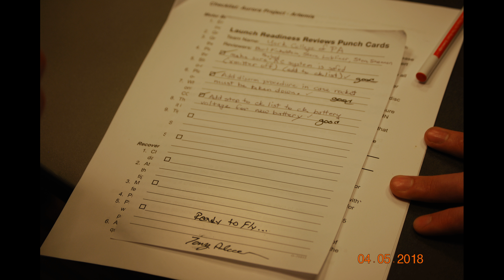York College of PA: Rocket Fair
York College of PA Rocket Fair video 2018